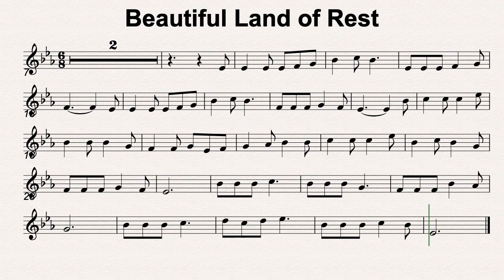Eb Maj 68 Beautiful Land of Rest 110bmp